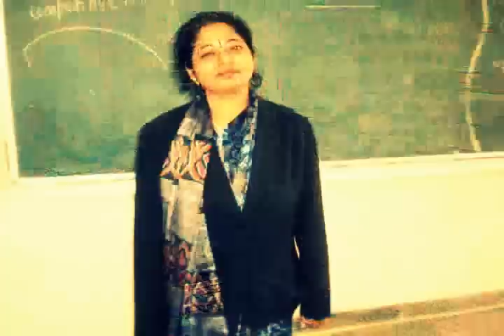Dps Greater Noida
This is a Video Showing The BEST OF DPS GREATER NOIDA..From Teachers To Infrastructure to Events ..
This represents DPS GREATER NOIDA